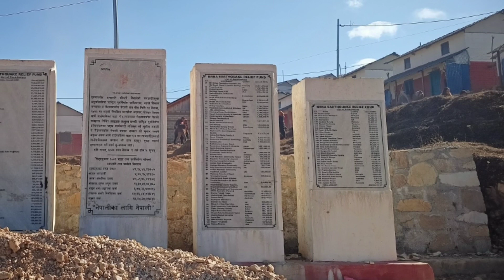Barpak & Laprak refreshment trip memo from office